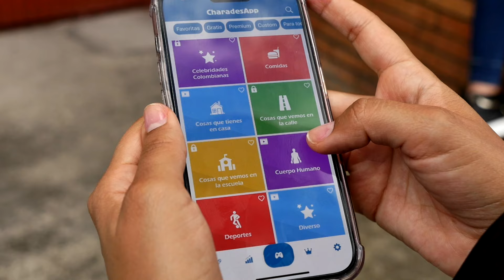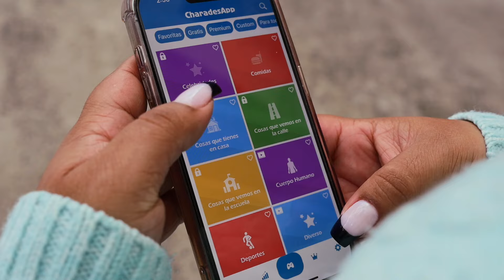Descubre cómo funciona CharadesApp - HogarTv producido por Juan Gonzalo Angel Restrepo